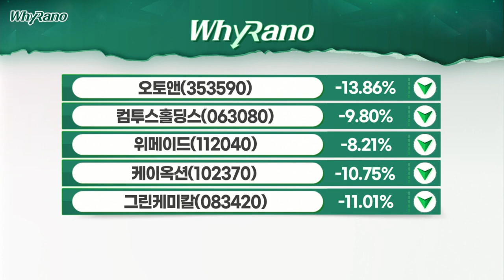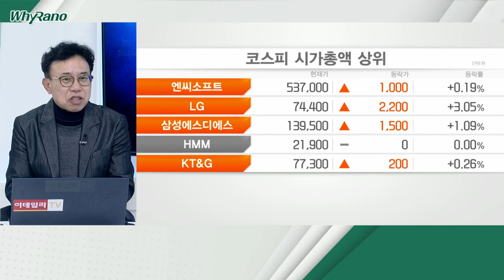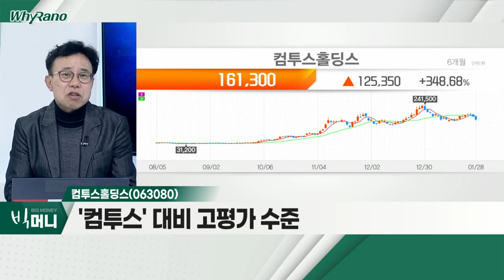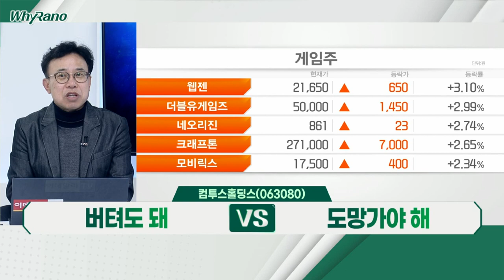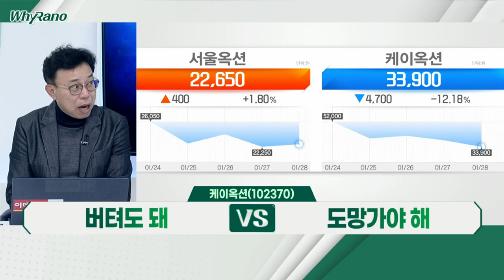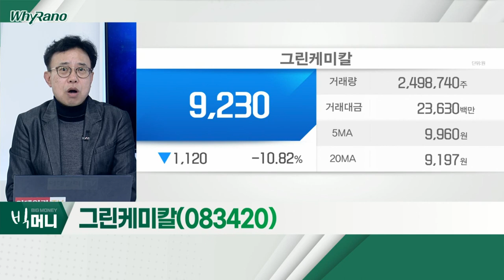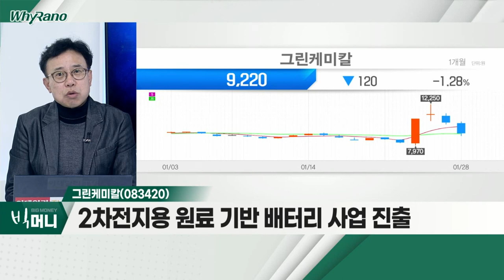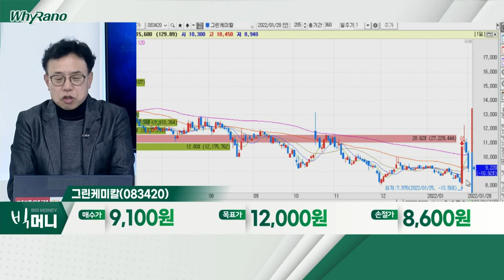컴투스홀딩스, 케이옥션, 그린케미칼_WhyRaNo (20220128)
- '컴투스' 대비 고평가 수준
- 60일 이동평균선 하향 돌파
- 외국인 지속 매도세

케이옥션(102370)
- 신규상장 '따상' 이후 '후유증'으로 판단
- 작년 영업이익 130억 원 수준 추정
- 경쟁사 '서울옥션' 대비 고평가 수준

그린케미칼(083420)
- 2차전지용 원료 기반 배터리 사업 진출
- 주가 급등 이후 '손바뀜' 상황 판단
- 지난해 영업이익 전년비 20% 증가 기대